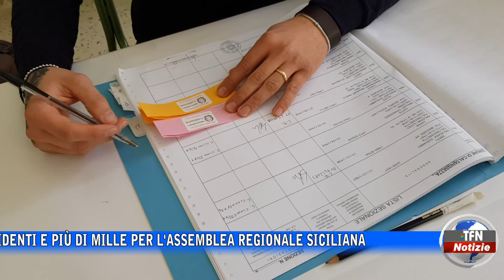Elezioni, 7 candidati presidenti e più di mille per l'Assemblea regionale